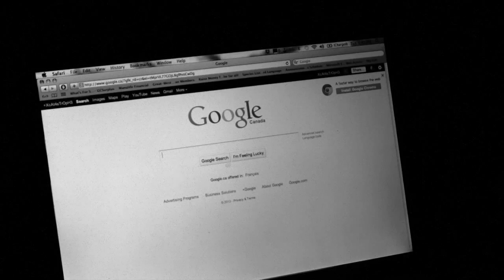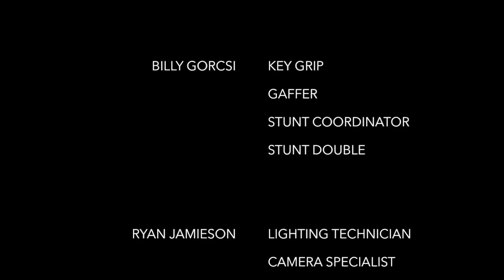Worse Than His Bite - A Short Film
A short film created as an assignment for our grade 12 communications technology course. The short film follows Detective Bannon, a "ruff" and tough cop who doesn't play by the rules as he investigates the murder of a young girl in the warehouse district, though his investigation is clouded by Mr E.

The film was directed by and stars Robin Johnston as Detective Bannon, and Billy Gorcsi as Mr E.

Credits:

Askum Junior as Detective Bannon
as voiced by Robin Johnston

Mr Cuddles as Mr E.
as voiced by Billy Gorcsi

Director:
Robin Johnston

Writer :
Zack Graham
Billy Gorcsi
Robin Johnston

Cinematography:
Robin Johnston
Zack Graham

Lighting:
Justin Graham
Cedar Johnston
Billy Gorcsi
Zack Graham
Ryan Jamieson